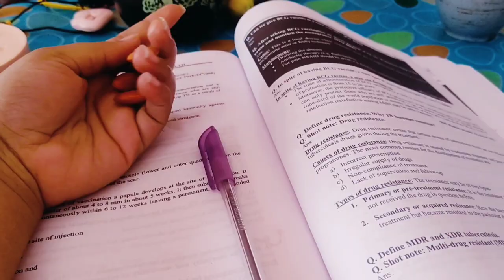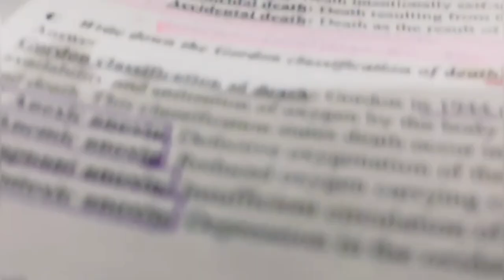Another Daily vlog! watching Bangladesh 🇧🇩 vs Pakistan 🇵🇰 world cup match🚩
Move with mawua back with a new vlog... this Video actually made by my daily random life hacks , this is the medical student vlog bangladesh... I am Jannatul Mawua,  read in ibn sina medical College.. This is my daily medical life tips and tricks page...
Please do share follow and like